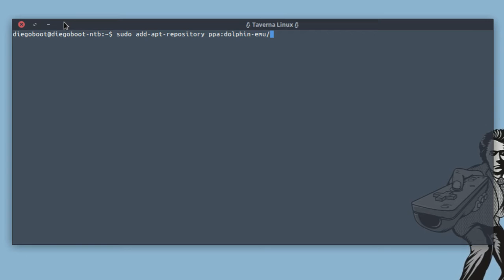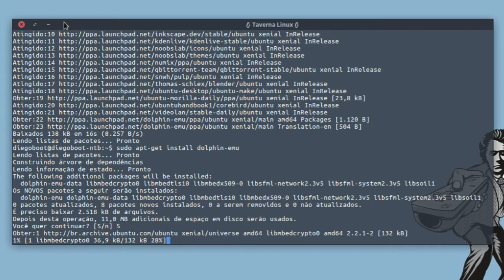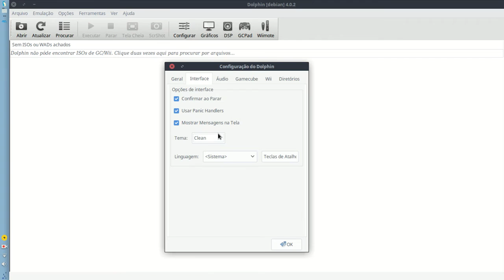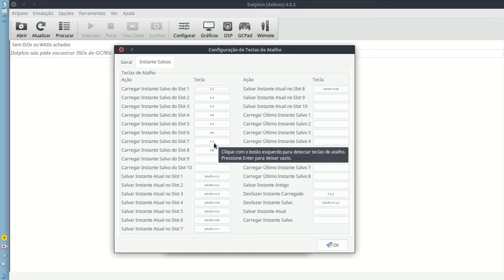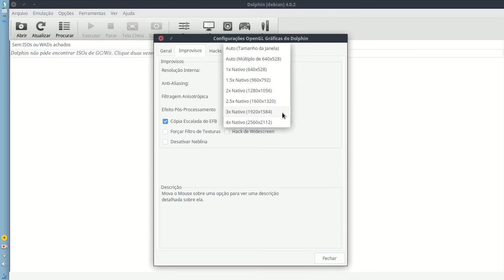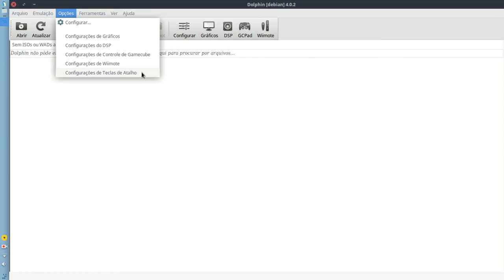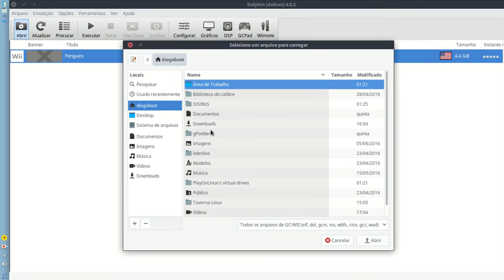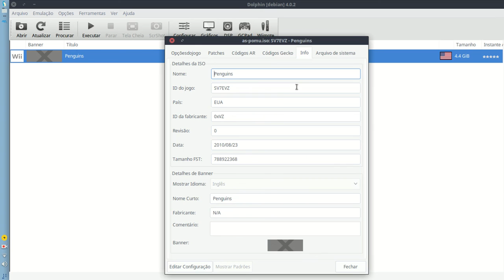Dolphin - Emulador Nintendo GameCube e Wii no Ubuntu • Instalação e Review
Você gosta dos jogos de GameCube? E do Nintendo Wii? Se você é fã desses videogames e quer ter os jogos no seu computador, o Dolphin é a melhor alternativa. Ele é um emulador feito para rodas os games desses dois consoles. E se você nunca jogou, essa é a oportunidade de conhecer as duas últimas gerações de videogames da Nintendo.

║ Músicas por Steve Combs
║ Vídeo por Chris Koelsch [ViMeO]